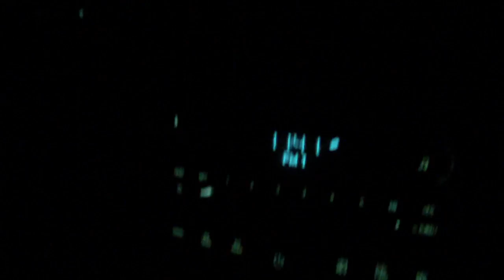Midnight Release MW3